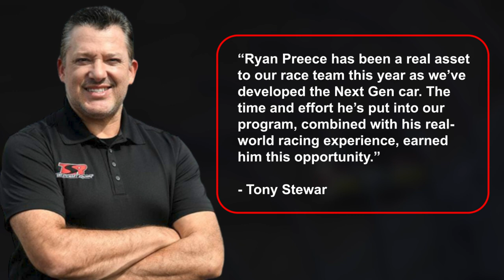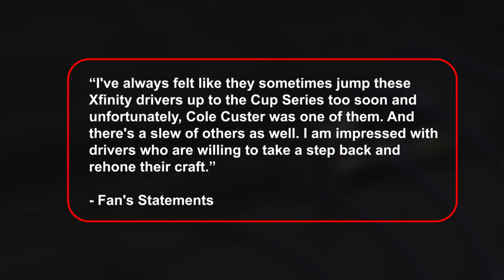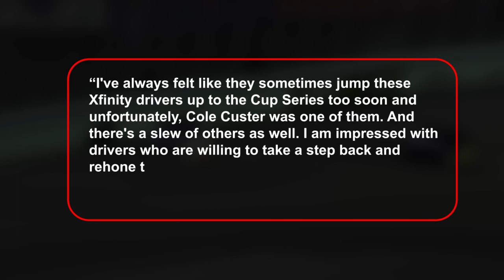BAD news for Gene Haas! There can only be ONE BOSS!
Stewart-Haas Racing's situation appears to be less than ideal right now, and one major reason for this is the driver lineup for 2023. Tony wanted to go with Ryan Preece instead of Cole Custer, who hasn’t been able to perform nicely in the 2022 season, while Haas wanted to continue with Custer and give him one more chance in 2023. Ultimately, Tony won, and this is something that’s sparked huge debates between Haas, Custer’s dad, who is a director at SHR, and Tony, who has an extraordinary talent for finding drivers that are meant to drive in NASCAR. So, what is this situation all about? And could it be that SHR made the wrong move? Lastly, how does their move reflect on the decision that JGR made, which is an “indigo copy” of the SHR one?